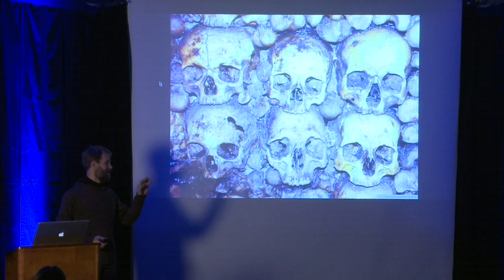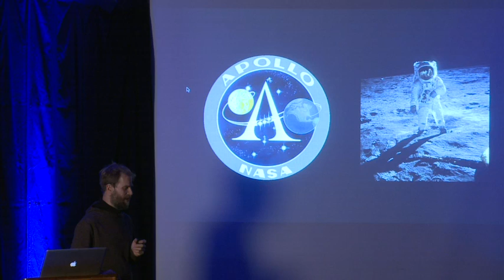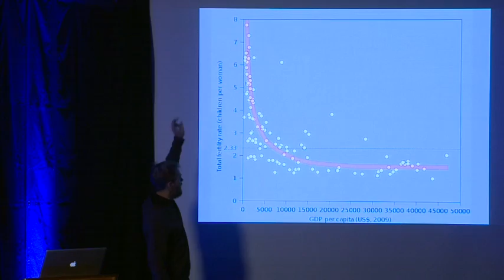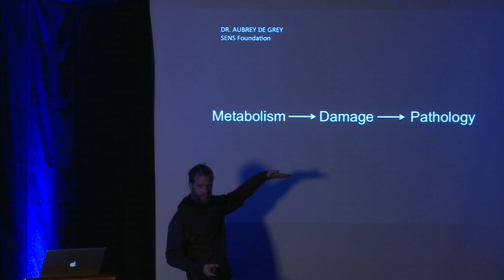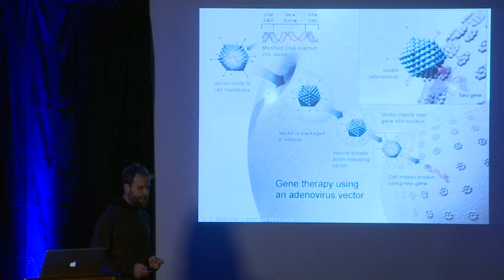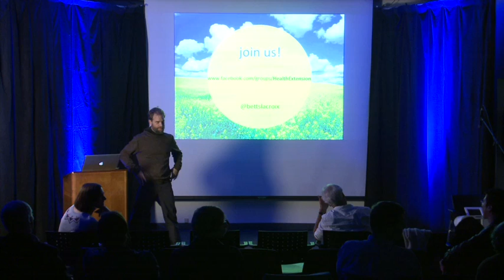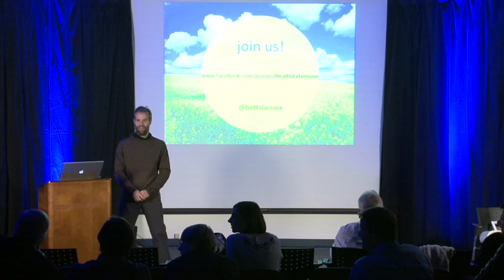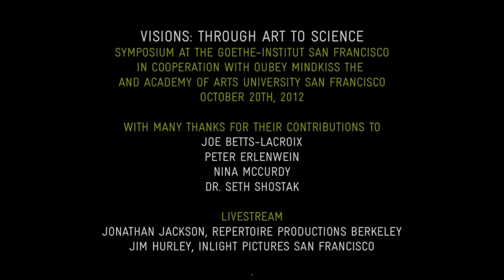Transcience and Permanence with Joe Betts-Lacroix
"VISIONS: Through Art to Science"
Symposium at the Goethe Institut San Francisco
 Webcasted via Livestream on  20 October 2012